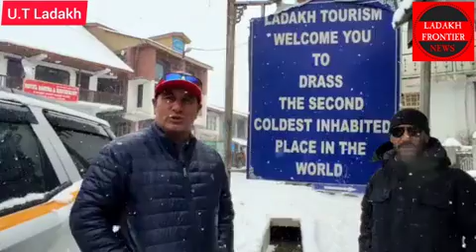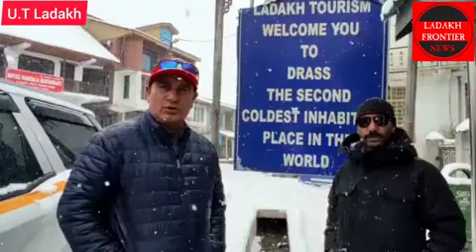# Heavy Snowfall in U.T Ladakh ,NH1D Closed for Traffic #